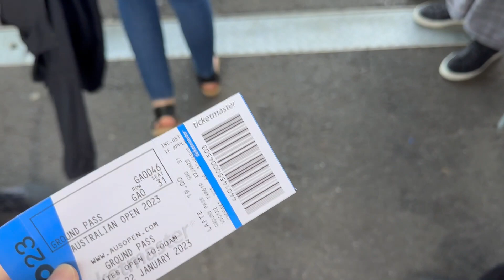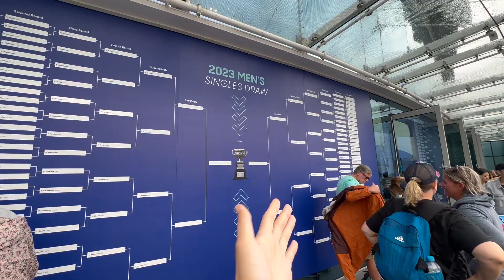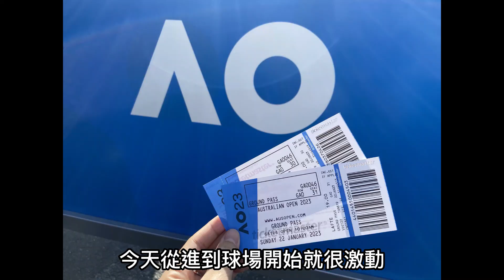2023我去現場看澳網了！AO23 Australian Open🎾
沒想到有一天可以現場看澳網！
太興奮啦～這次澳網賽事期間去了兩天，第一天買園區票ground pass除了中央球場跟第二球場外，其他場地都可以進去看看。
第二天事先在網路上買好八強中央球場Rod Laver Arena門票，原本希望可以看到蠻牛打，可惜他因為舊傷提早出局，還好還可以看到希臘西西帕斯7784。
開心兩場支持的選手最後都獲勝，這次澳網是一個不錯的體驗，有機會大家一定要買票進來看看👍